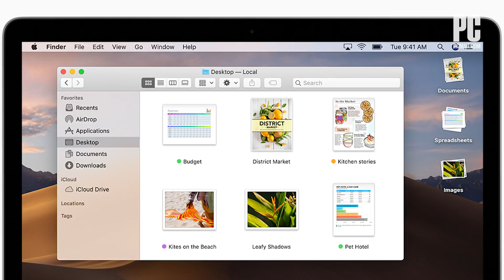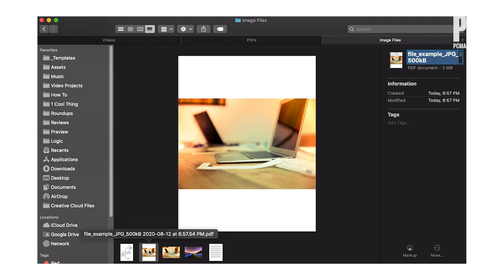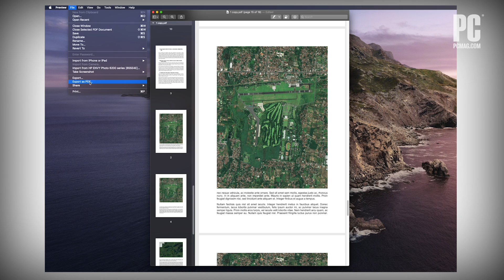How to Combine PDF Files On A Mac (MacOS Catalina)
Unlike Windows, macOS comes with high-powered PDF tools built in—provided by the macOS Finder and by the deceptively modest-looking Preview app